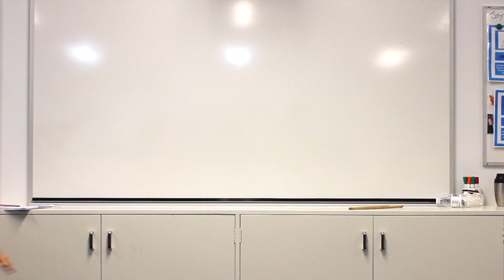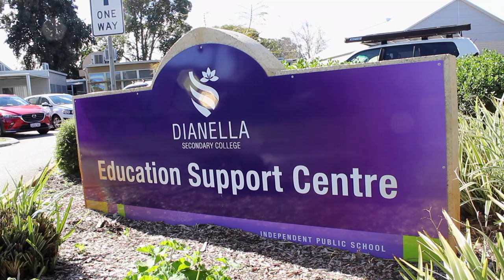Super Misfits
A very fun film created by Year 11's at Dianella Education Support Centre.  How does a teacher cope with a classroom of Superheroes!